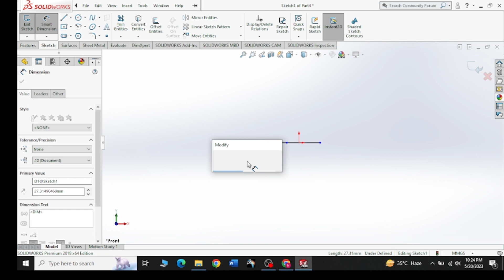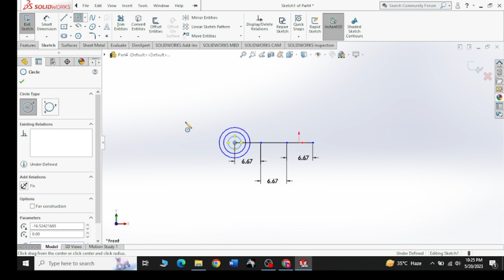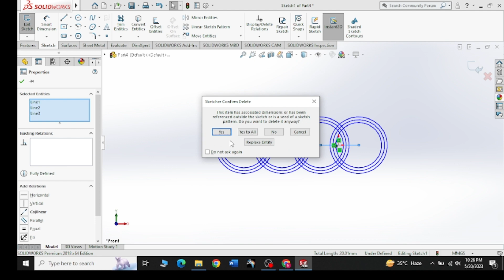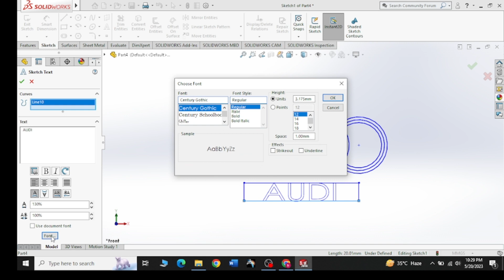How to draw a Audi Car logo in 2d with solidwork | Easy steps practice drawing | Solidworks 2018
Audi logo drawing in 2d with SolidWorks | SolidWorks 2018 | Beginner to professional | Easy steps

Learning Objectives
-How to use multiple 2d commands
-How to give dimensions
-Practice to learn
-Learn SolidWorks from basic level

Mr_CAD